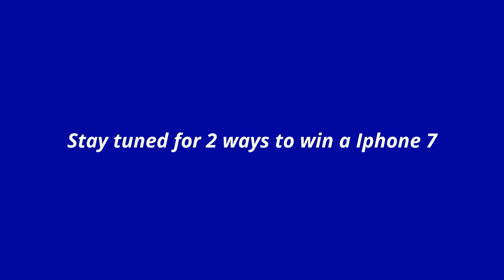IPHONE 7 GIVEAWAY TOMORROW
If your looking to grow your youtube channel, please feel free to watch these three video's to help your channel grow really fast and make some new friends here on Youtube.

TWO WAYS TO WIN THE APPLE IPHONE 7

Giving away three iPhone 7s!

1 iPhone 6 (16 GB silver) This is a bonus haha
1 iPhone 7 (32 GB Matte Black)
1 iPhone 7 (128 GB Rose Gold)
1 iPhone 7 (256 GB Matte Black)

The giveaway lasts 7 days, and I'll be choosing the winners next week. If you win, it'd be awesome if you could send me a photo of you with your prize & I'll post it on a Vlog! Good luck guys!

2nd way to win a Iphone 7

or reach me by mail -